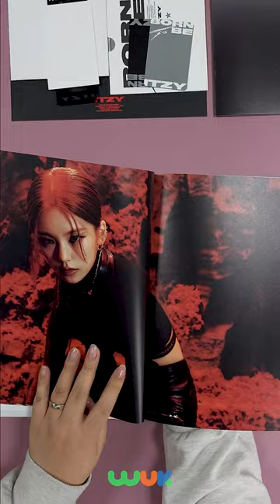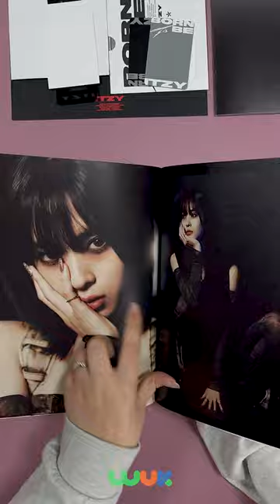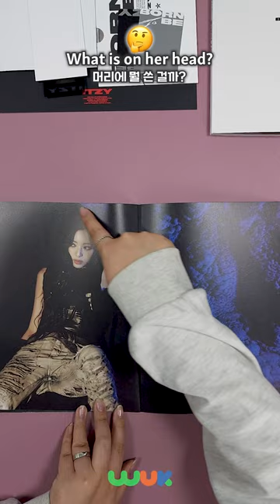⚡ITZY’s❤️‍🔥 8th mini album 🔥BORN TO BE🔥 LIMITED VER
🌎A cultural bridge that connects Korean culture and language to the world🌎
✨For show: Korean culture, unseen elsewhere!